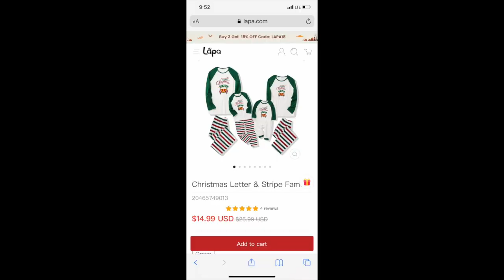Trying CHEAP baby Clothes for my TWINS so you don't have to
Welcome Back To All Of My Cool Cats! 🐾

I have got NO self control when it comes to buying stuff for my boys, and getting two of everything really starts adding up! Online shopping is the new norm, but sometimes you really don't know what you're going to get. This is where Brenda comes in! Ill be starting a new series where we dive into some of those EXTREMELY inexpensive shops and see if they are really worth it- and our first victim is LAPA Clothing!

☀LAPA CLOTHING LINKS

MAKE SURE TO SIZE UP

Baby Pocket Detail Button Denim Overall
Color: BLUE
Size: 12-18 month
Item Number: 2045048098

Baby/Toddler Solid Rib-knit Top & Pants
Color: Chocolate
Size: 12-18 month
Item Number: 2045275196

Baby/Toddler Boy Striped T-shirt & Jumpsuit Set
Color: NAVY BLUE
Size: 12-18 month
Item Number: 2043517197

Baby Rib-knit Button Front Bodysuit & Pants
Color: Sierra
Size: 12-18 month
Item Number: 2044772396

Baby Stripe Rib-knit Kangaroo Pocket Jumpsuit
Color: Saddlebrown
Size: 12-18 month
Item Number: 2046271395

Baby/Toddler Stripe Rib-knit Long Sleeve 2-piece
Color: TAN
Size: 12-18 month
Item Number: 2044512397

Baby Bottles
Milk Storage Bags
Nose Frida
Baby Bath Support
Super Cute Baby Hooded Bath Towel
Snuggle me

☀FLEXISPOT DESK RISER